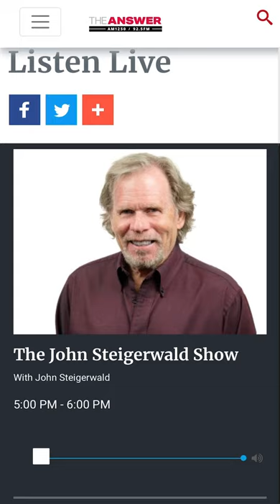Lou Barletta | John Steigerwald Interview | AM1250 The Answer - Pittsburgh